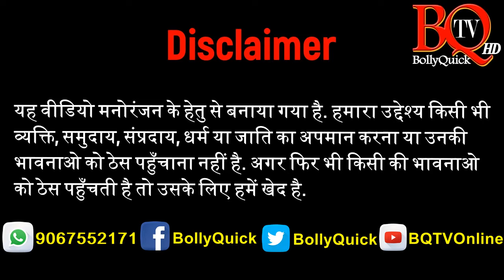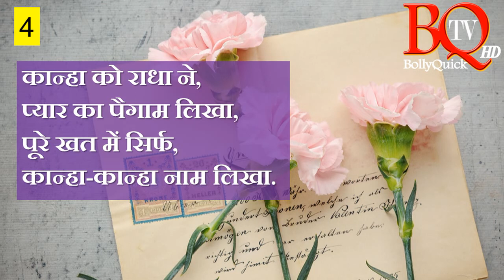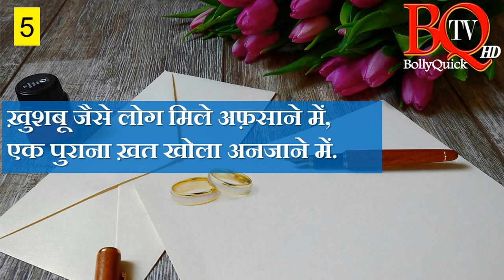Khat Par Shayari | ख़त पर शायरी | विश्व डाक दिवस पर | महबूबा का ख़त शायरी | प्यार भरा ख़त शायरी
On world post day find out shayari on letters in Hindi. Vishwa Dak Divas par jarur sune khat ke upar bani shayari.

Khat Par Shayari
Concept: Diptesh Thakore
Voice Over: Diptesh Thakore
Script-Editing: Diptesh Thakore
Producer-Director: Diptesh Thakore